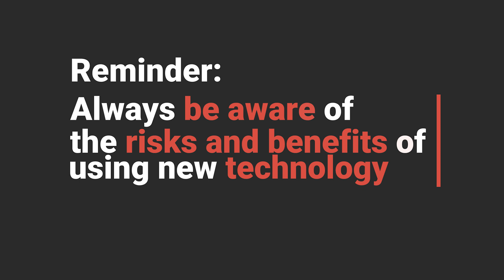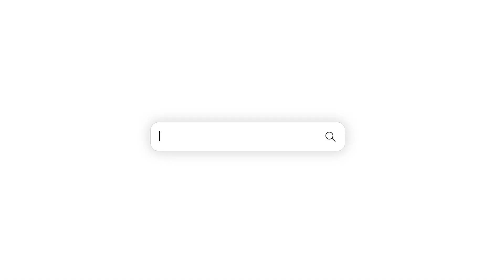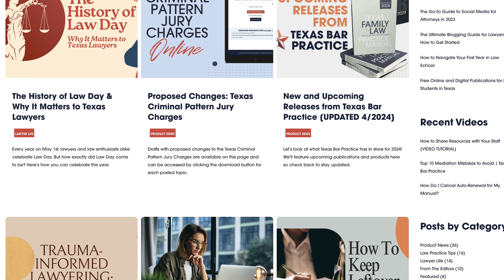The 7 Best AI Tools for Lawyers | Texas Bar Practice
What are some of the best AI tools for lawyers?

Join Joshua Weaver (Director of the Texas Opportunity & Justice Incubator) as he highlights the most useful tools out there. AI tools can help speed up your emailing, transcribe your Zoom meetings, and organize your day-to-day tasks.

By using the right AI tools, you can streamline your practice and save time so you can focus on what matters the most.

The AI tools mentioned in the video:

0:14 Perplexity
1:49 Superhuman
3:56 Notion: | Obsidian
5:17 Zoom: | Fathom
6:58 ChatGPT